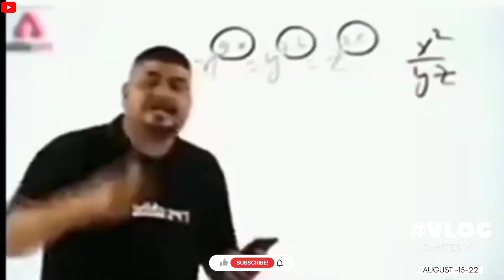Independence Day Special Vlog || Bokaro Mall || Royal Garden Park Jainamore || SK Vlogs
Independence Day Special Vlog || Bokaro Mall || Golden Garden Park Jainamore || SK Vlogs